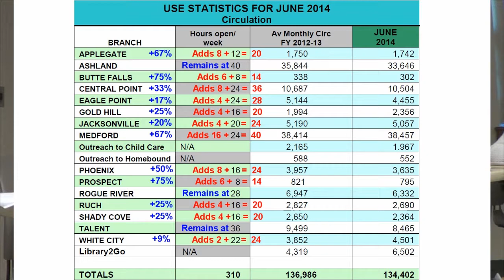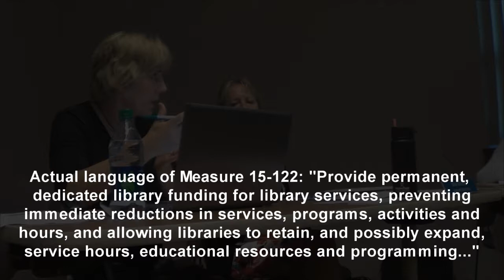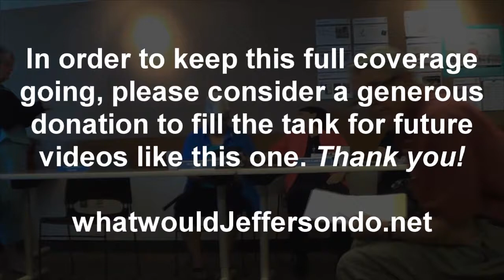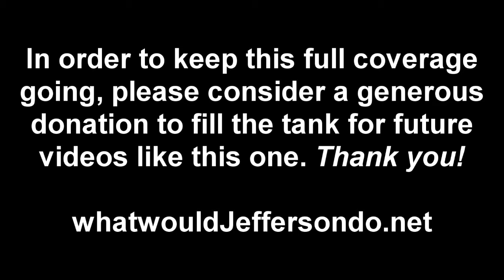Jackson County Library District Meeting, 04 Sep 2014